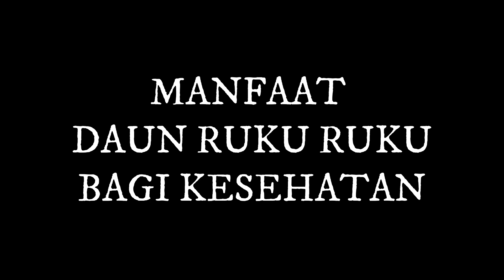BUKAN HANYA SEBAGAI BUMBU PENYEDAP MASAKAN , INI 9 MANFAAT DAUN RUKU RUKU BAGI KESEHATAN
Manfaat daun ruku ruku bagi kesehatan